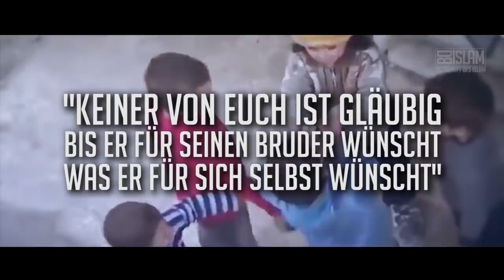Welthunger: Ist die Welt Überbevölkert? ᴴᴰ ┇ Starke Worte ┇ BDI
Über 85 Millionen Tonnen Lebensmittel, werden jedes Jahr allein in Europa weggeworfen… Und dann sagt man,  dass die Welt “überbevölkert”  sei... Nein, die Welt ist nicht überbevölkert… Es gibt mehr als genug Nahrung und Rohstoffe für die Menschen auf der Welt… Es handelt sich hier, um ein Problem in der Umverteilung durch Industrieländer…